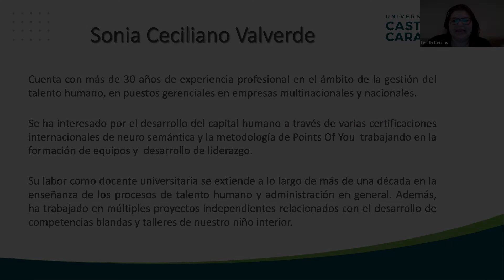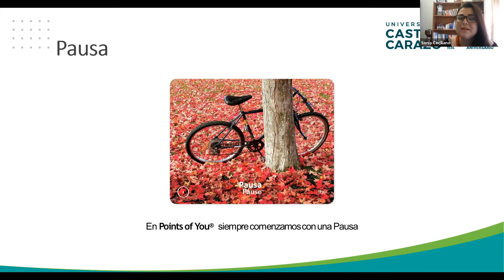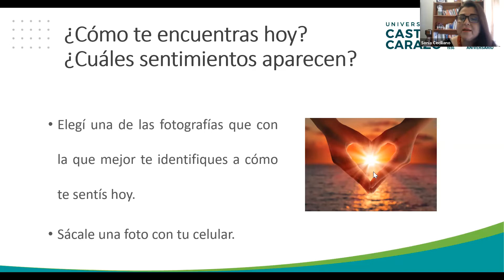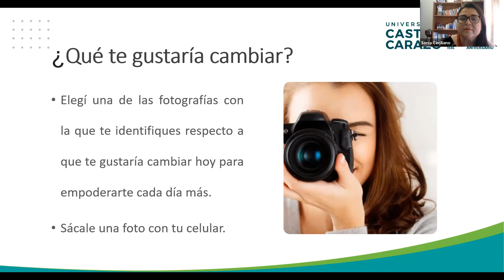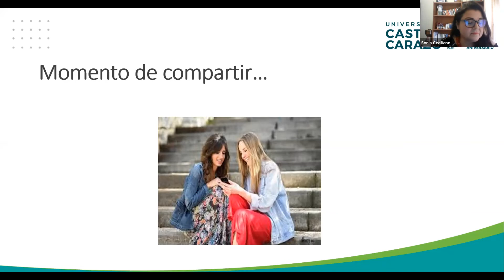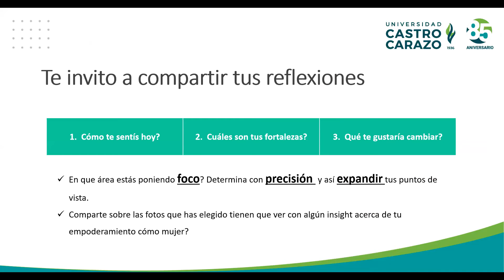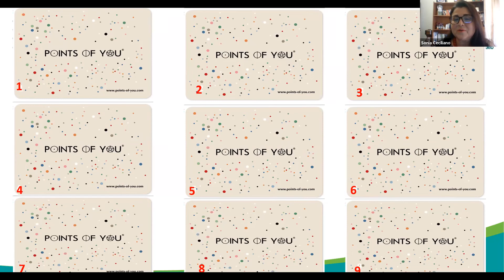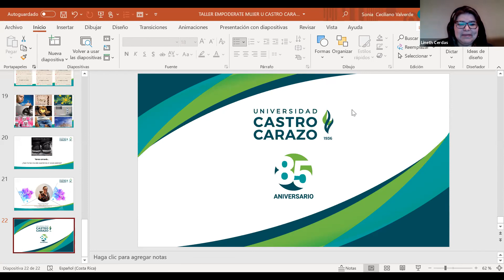Empodérate Mujer: Taller con la Metodología "Points Of You"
Expositora: Sonia Ceciliano Valverde